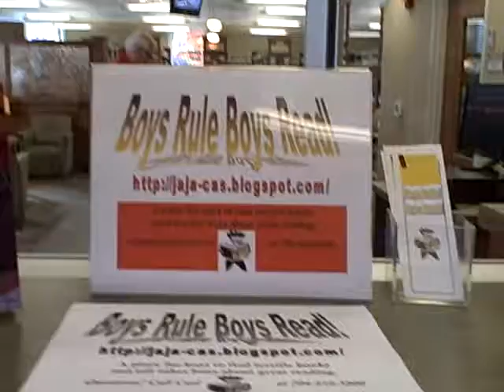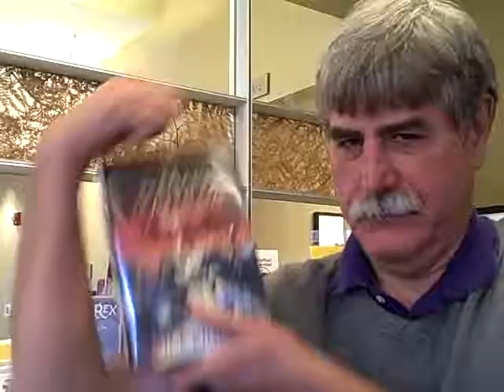Iron guy PSA--Mark of Athena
Warning boys of objectionable content--namely, kissing and romance!